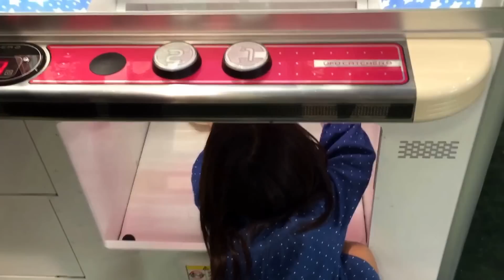【UFOキャッチャー】ころはむコロン 激しく転がるよ♪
スイッチを押すとコロコロどこまでも転がっていく、かわいいハムスターのオモチャ♪
パパがUFOキャッチャーで取ってくれたよ～